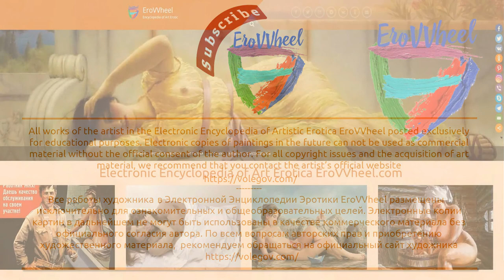Vladimir Volegov (1957 b.): Contemporary nude paintings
Contemporary nude oil paintings of Russian artist Vladimir Volegov (1957 b.)
See autor’s gallery in Electronic Encyclopedia of Art Erotica "EroVVheel"
Современная обнаженная живопись в картинах российского  художника Владимира Волегова (1957 г.р.)
Смотрите  полную Арт галерею автора в Электронной Энциклопедии Художественной Эротики "EroVVheel"